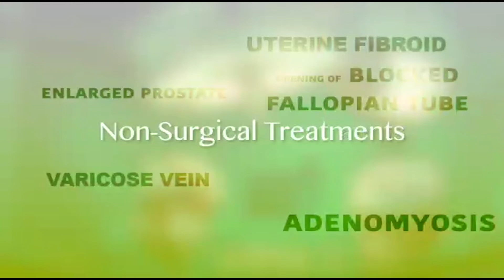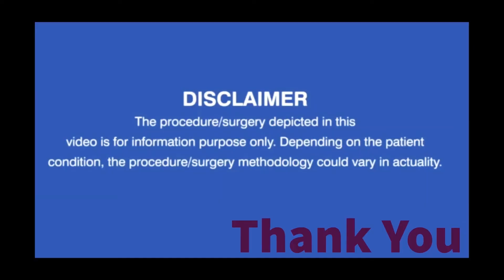Various option & best treatment of varicose vein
Non surgical best treatment for Varicose vein
1. Microwave Ablation
2. Radio-frequency Ablation (RFA)

Advantages of Microwave & RFA : -
• It is less risky as compared to surgery.
• No surgical scar on skin.
• Procedure done under short / local anesthesia.
• It is done as day care or 24 hrs hospital stay.
• Patients can resume normal activities within a day.

Various other options:-

A. Conservative Treatment: - Elevating of legs can help reduce leg swelling & relieve in pain. Compression Stockings: - Compression stockings are elastic stockings that compresses the varicose vein and stop excess blood from flowing backward.
B. Sclerotherapy: - This is only for short segment disease.
C. Vein Stripping Surgery: - It is a major surgery.The recurrence rate is too high and it leaves ugly scars. It needs 2-3 weeks for recovery.
D. laser treatment

 Dr.Pradeep Muley
Interventional Radiologist